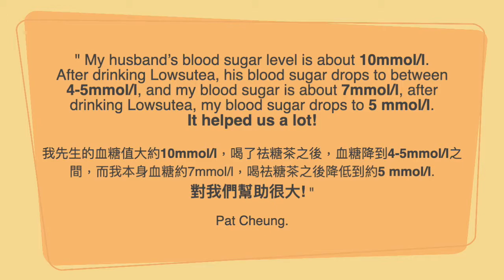祛糖茶 Lowsutea 用家實證經驗分享 - Pat Cheung Lowsutea Testimonial | 天然降血糖保健茶 Natural Sugar Cleansing Tea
我先生的血糖值 A1c大約10%+，喝了祛糖茶之後，血糖降到4-5%之間，而我本身血糖約7mmol/l，喝祛糖茶之後降低到約5 mmol/l，對我幫助很大!

My husband’s blood sugar level (HbA1c )is about 10%+. After drinking Lowsutea, his blood sugar drops to between 4-5%, and my blood sugar is about 7%, after drinking Lowsutea, my blood sugar drops to 5%. It helped us a lot!

關注我們的社交媒體, 了解更多祛糖茶及血糖控制相關資訊:

祛糖茶 LOWSUTEA - 純天然降血糖保健茶
= Camellia Treasures 華芳茶莊全球品牌 =
Healthy & Enjoyment of Quality Life

*此產品沒有根據《藥劑業及毒藥條例》或《中醫藥條例》註冊。為此產品作出的任何聲稱亦沒有為進行該等註冊而接受評核。此產品並不供作診斷、治療及預防任何疾病之用。

*This product is not registered under the Pharmacy and Poisons Ordinance or the Chinese Medicine Ordinance. Any claim made for it has not been subject to evaluation for such registration. This product is not intended to diagnose, treat or prevent any disease.